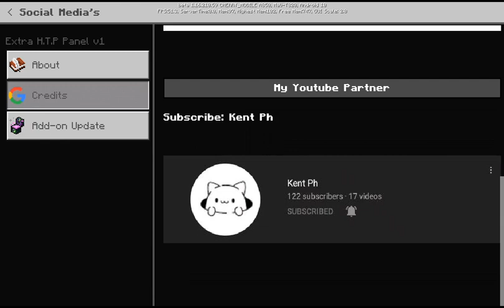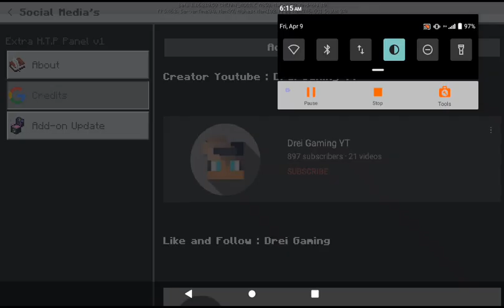Upcoming Add-on Information Panel v1 [RP] | Drei Gaming YT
Hello guys.
so thats for todays upload, im making one of that cuz im not already done in future contents and suggestions.

Kent Ph ( Click in the last video )